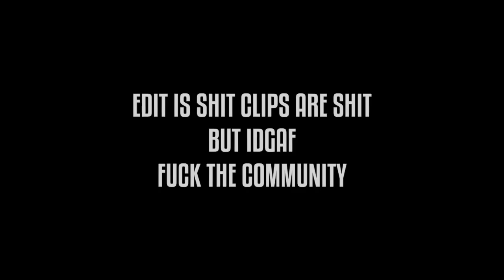The Finale. By(e) Jake